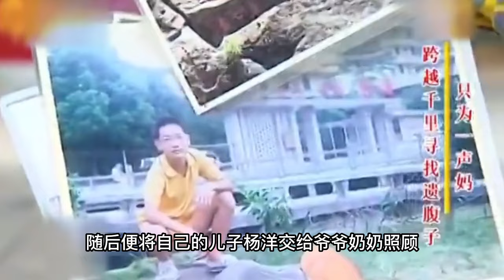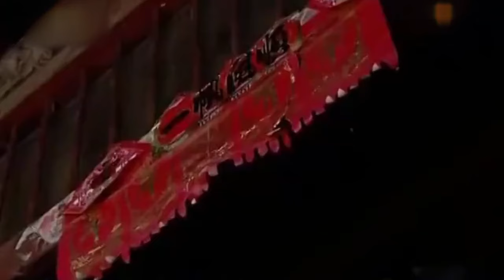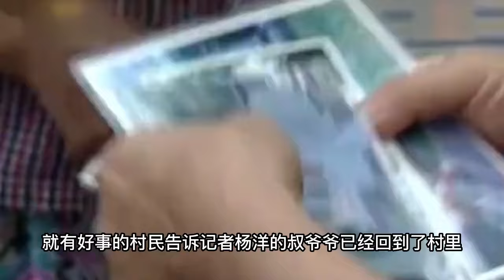女人逼死丈夫拋棄兒子，32年后得知兒子年入百萬：我要給他母愛